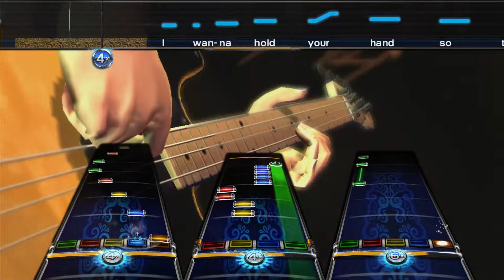Bulletproof Love - Pierce The Veil RB3 Custom Chart Preview (60FPS)